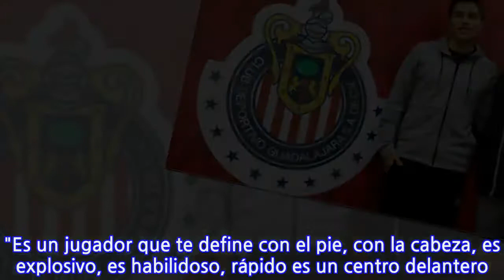En Chivas, Ronaldo Cisneros pondrá a prueba su proceso perfecto